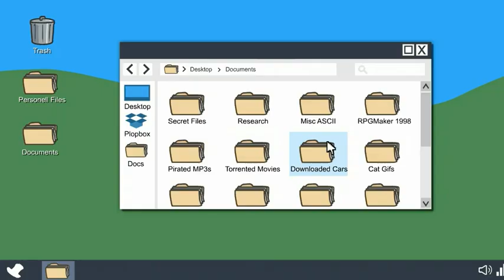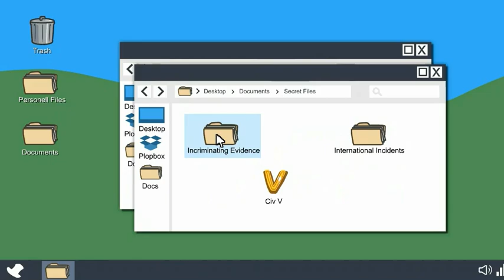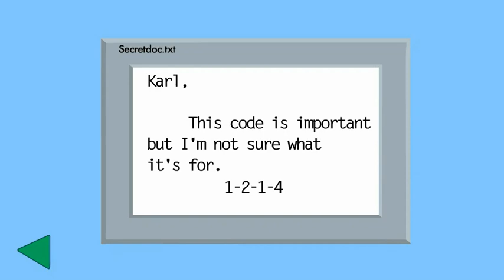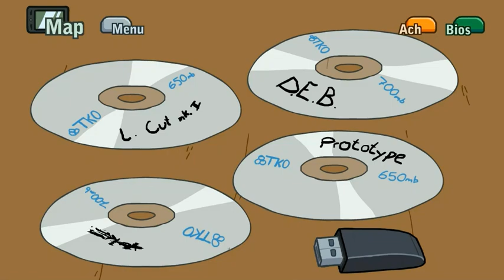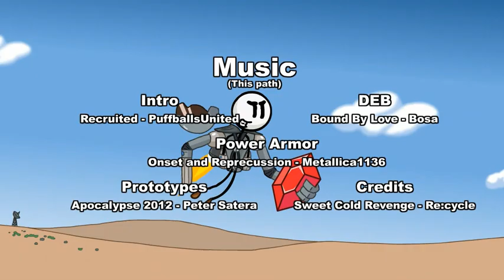The Henry Stickmin Collection - Infiltrating the Airship - Rank: PBT Loquendo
Rank: Pure Blooded Thief

Henry está buscando evidencia incriminatoria de los Toppats, pero se distrae cuando ve su Rubí Romano y decide ir a robarlo ¡Descubré su trayectoria de ladrón!

0:00 Intro
0:44 Plataforma de Observación
1:51 Sala de Vigilancia
2:42 Sala del Motor (Lado de las Grabaciones)
3:58 Calabozo
5:17 Bodega
6:28 Ala Exterior
8:00 Centro para la Contención del Caos
10:54 Rango: Ladrón de Sangre Pura